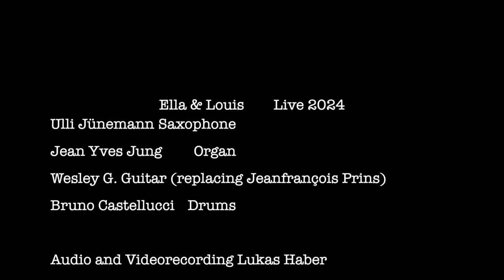Ulli Jünemann's intern. Organ Jazz Quartet | "It Ain't Necessarily So" | Live, Ella & Louis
Live aus dem @EllaLouisMusicBarMannheim
Ulli Jünemann, Saxophones
Jean Yves Jung, Organ
Wesley G., Guitar
Bruno Castellucci, Drums

Ulli Jünemann gilt als Ästhet unter den deutschen Alt Saxophonisten. Sein Spiel zeichnet sich durch ein "wundervolles flexibles timing und einem starken Alto Sound irgenwo zwischen Art Pepper und Paul Desmond aus" (Jasper van't Hof). "His music makes me want to sit in and play" (Jerry Bergonzi).
Gemeinsam mit der europäischen Schlagzeuglegende Bruno Castellucci, der bereits mit Größen wie Chaka Khan, Al Jarreau und Toots Thielemans tourte, und 2024 seinen 80. Geburtstag feiert, dem belgischen Ausnahmegitarristen Jeanfrançois Prins,und dem bekannten Organisten Jean Yves Jung, aus Frankreich garantiert diese Formation besten groovigen Organ Jazz.
Mitreisende Grooves, bekannte Melodien und geschmackvolle Solos laden zum mitwippen und bewegen ein.

Saxophonist Ulli Jünemann is considered an aesthete among German alto saxophonists. "His playing is characterized by a fantastic, flexible timing, paired with a colorful tone somewhere between Paul Desmond and Art Pepper, always good for melodic surprises and interaction." (Jasper van’t Hof) Together with the "Jazz-Giant" drummer Bruno Castellucci, a highly sought-after sideman in Europe (tours with Chaka Khan, Al Jarreau, Peter Herbolzheimer, Toots Thielemans), who celebrates his 80th birthday in 2024, the exceptional Belgian guitarist Jeanfrançois Prins, and the well-known pianist and specialist in Hammond Organ Sound, Jean Yves Jung from France, this formation guarantees the best groovy Organ Soul Jazz. Exciting grooves, familiar melodies, compelling compositions, lots of interaction, and tasteful solos invite you to listen, sway along, and move.